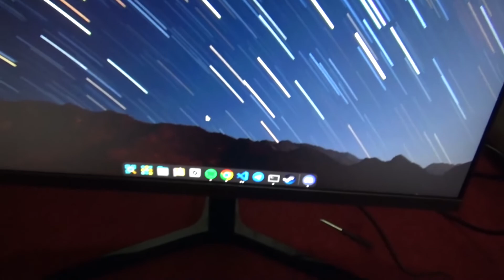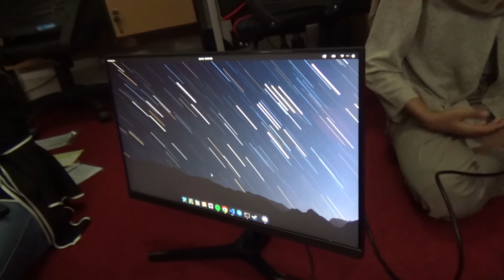Unboxing monitor samsung bezel-less esign FHD LS24R350 FHEXXD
Selamat datang di channel Kris Ytc.

Color : DARK BLUE GRAY
Screen Size (Inch) : 23.8
Screen Size (cm) : 60.4
Screen Size (Class) : 24
Flat / Curved : Flat
Active Display Size (HxV) (mm) : 527.04mm x 296.46mm
Panel Type : IPS
Brightness (Typical) : 250cd/㎡
Brightness (Min) : 200cd/㎡
Contrast Ratio Static : 1000:1(Typical)
Dynamic Contrast Ratio : Mega
Resolution : 1,920 x 1,080
Response Time : 5 (GTG）
Viewing Angle (H/V) : 178°/178°
Color Support : 16.7M
Color Gamut (NTSC 1976) : 72%
Refresh Rate : 75Hz

Feature :
Samsung MagicBright ; Eco Saving Plus ; Eye Saver Mode ; Flicker Free ; Game Mode ; Image Size ; FreeSync

Interface :
D-Sub : 1 EA
HDMI : 1 EA
HDMI Version : 1.4
Power Supply : AC100~240V

Dimension : 539.7 x 425.4 x 236.4 mm

Accessory : Power Cable Length 1.5 m ; HDMI Cable

Untuk mendukung channel ini agar semakin berkembang dan bermanfaat disetiap video-videonya.

- Kris Ytc